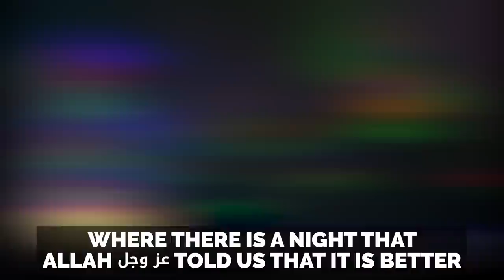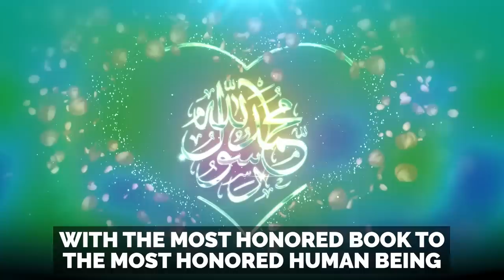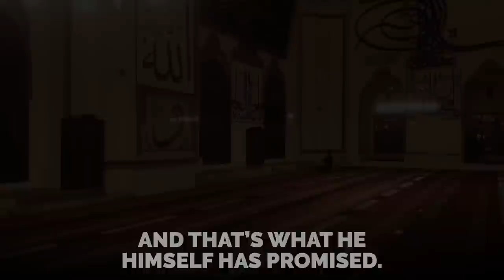BIGGEST LOSERS ON LAYLATUL QADR!